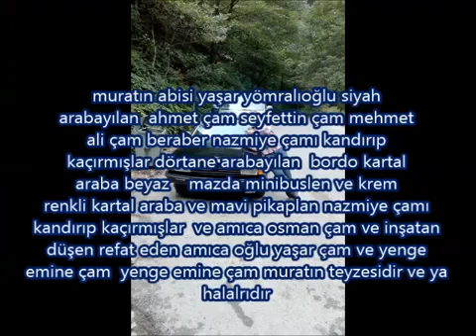cuma günü nazmiye çamı siyah tofaş araba götüren muratın abisi yaşar yömralıoğludur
cuma günü nazmiye çamı siyah tofaş araba götüren  havva çamı tecavüz eden muratın abisi yaşar yömralıoğludur